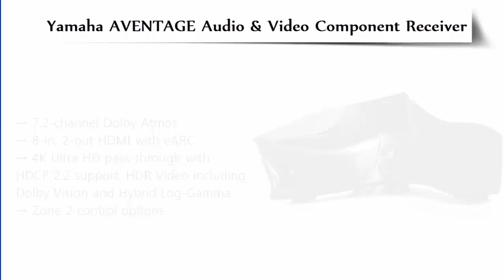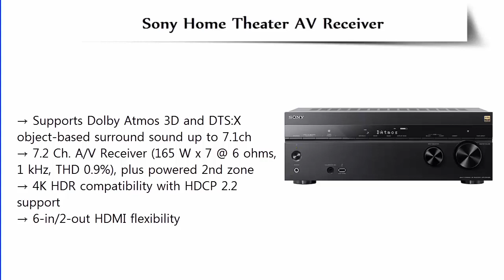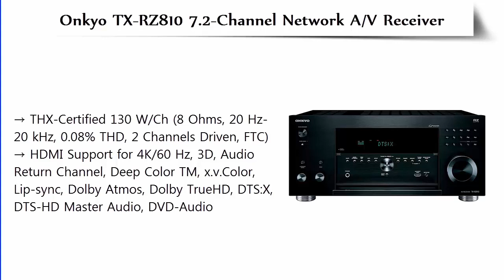Top 5 Best Receivers 2018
5. Yamaha AVENTAGE Audio & Video Component Receiver

4. Yamaha 7.2-Channel MusicCast AV Receiver

3. Sony Home Theater AV Receiver

2. Onkyo TX-RZ810 7.2-Channel Network A/V Receiver

1. Denon Full 4K Ultra HD AV Receiver with Bluetooth and Wi-Fi